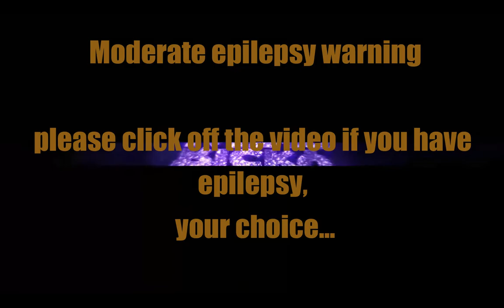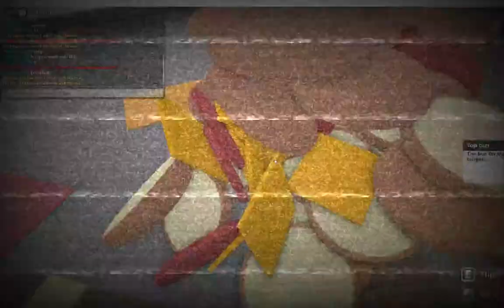this is the burger your mom eats...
Not Created with Wondershare Filmora